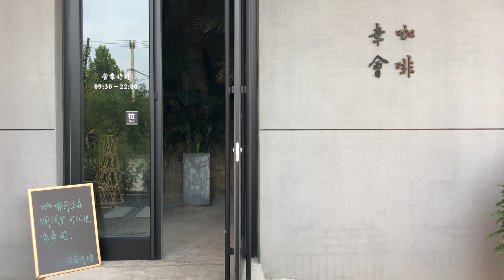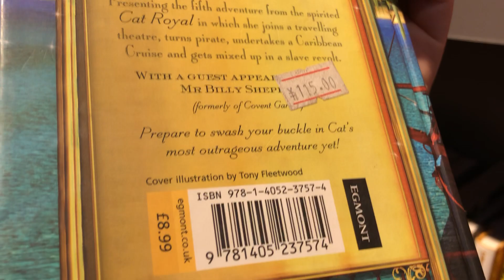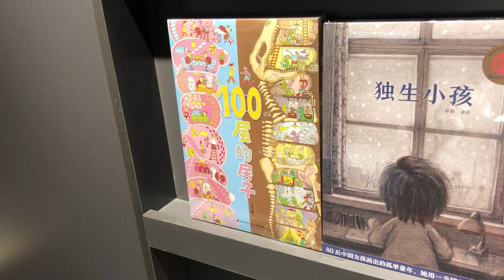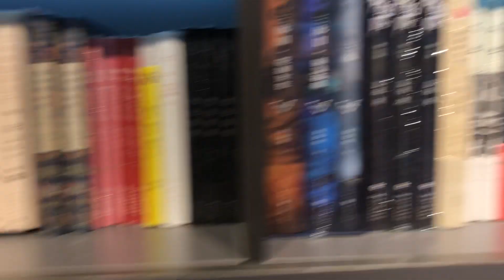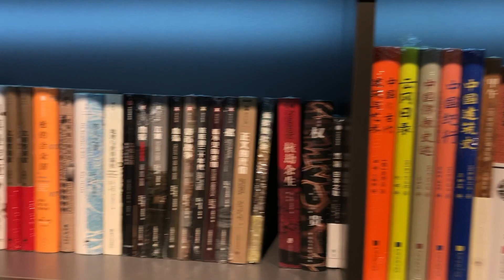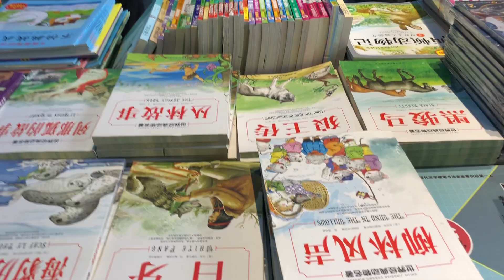【HD】Book Store in China’s 18th City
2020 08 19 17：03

Book Store in China’s 18th City